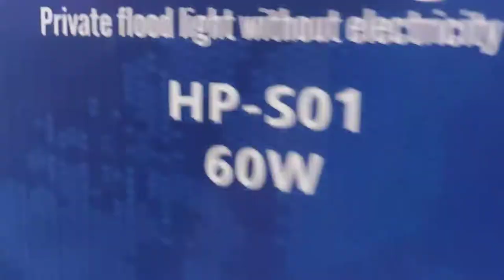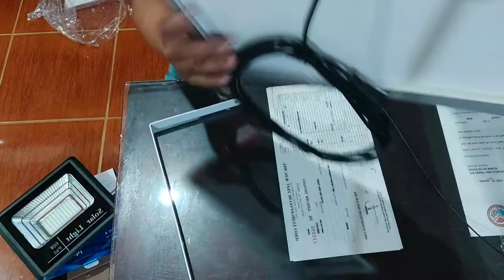Unboxing Solar floodlight | How to install by Arcamoto mixed vlog